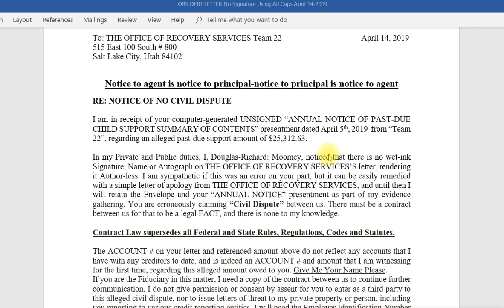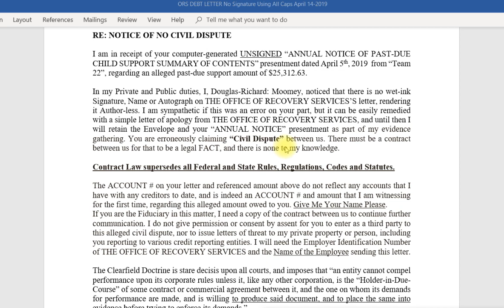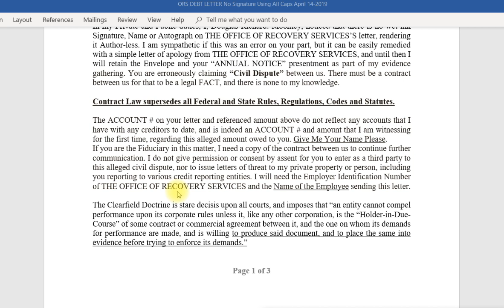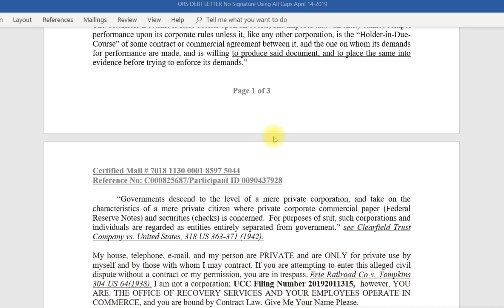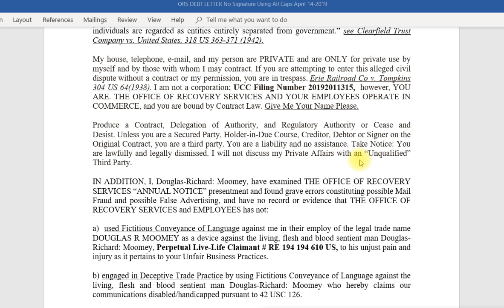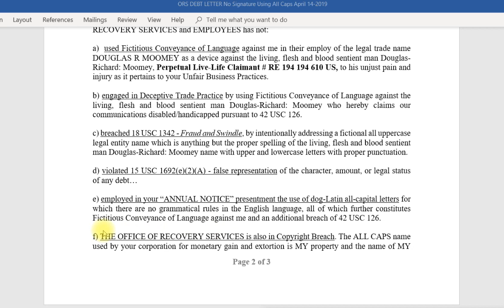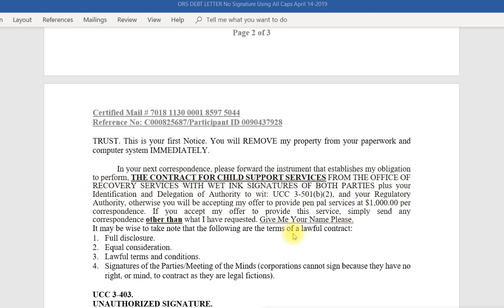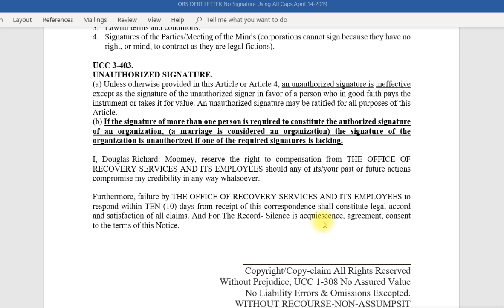Notice of No Civil Dispute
Once again I am trying to make a paper trail. Sending Notices and creating a undisputable administrative process to use as proof they are ignoring and in dishonor.